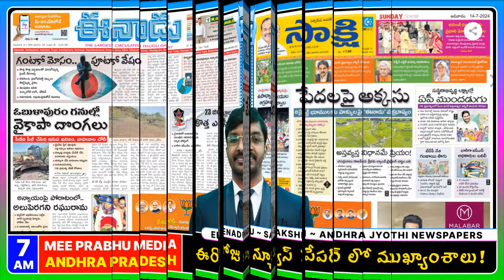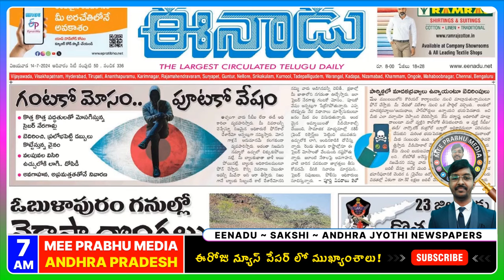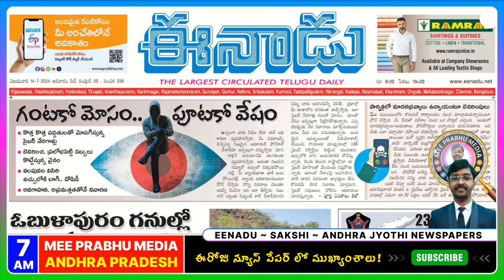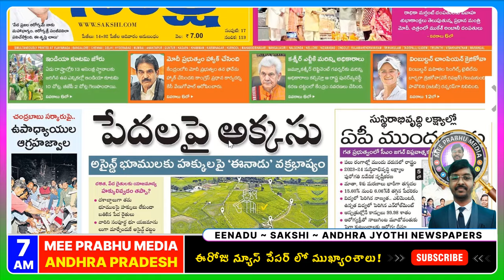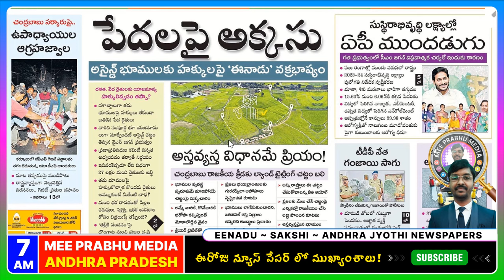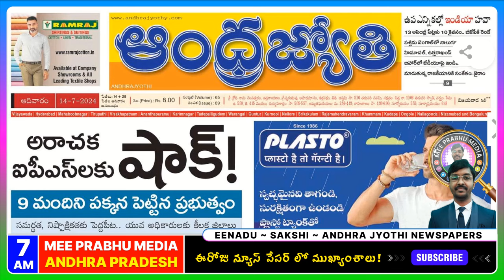July 14 AP News Papers: గంటకో మోసం... బాబు ఏంటిది? Telugu News Today | Mee Prabhu News